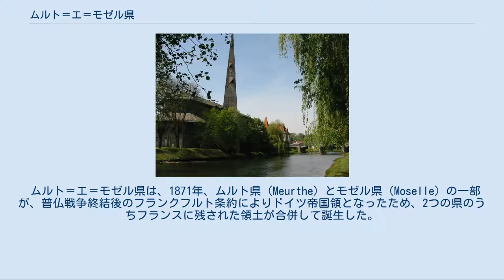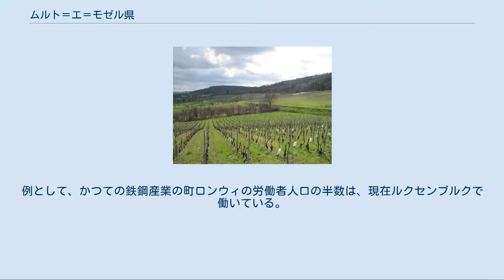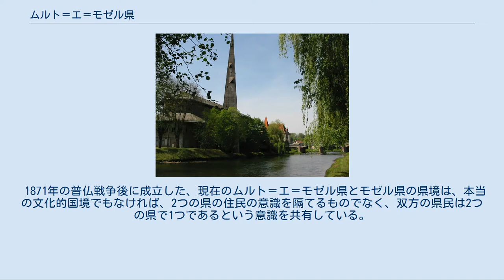ムルト＝エ＝モゼル県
グラン・テスト地域圏の県
ムルト＝エ＝モゼル県（ムルト＝エ＝モゼルけん、Meurthe-et-Moselle）は、フランス北東部、グラン・テスト地域圏の県である。
 ムルト＝エ＝モゼル県は、1871年、ムルト県（Meurthe）とモゼル県（Moselle）の一部が、普仏戦争終結後のフランクフルト条約によりドイツ帝国領となったため、2つの県のうちフランスに残された領土が合併して誕生した。
リュネヴィル、ナンシー、トゥールといった国境より内陸の各地域はそれ以前よりフランス領であった。
一方でブリエーはモゼル県の一部であった。
領土回復後も県境はそのまま残された。
当時、シャトー＝サランとサールブールはドイツ領であった。
 1997年、行政上の理由からムーズ県のコミューンであったアン＝ドゥヴァン＝ピエールポン（fr）がムルト＝エ＝モゼル県に加わった。
 ムルト＝エ＝モゼル県は、ムーズ県、ヴォージュ県、バ＝ラン県と接し、北部はルクセンブルク及びベルギー国境と接する。
過去の仏独間の戦争の名残で、県は奇妙な形をしている。
南北130km、東西は狭いところで7km、広い部分で103kmある。
この形を時にはガチョウに似ているとされる。
 県面積の約32%を森林が占める。
この森林は、1999年の嵐でひどい被害を受けた。
 県の名称はムルト川とモーゼル川に由来する。
ロレーヌの台地を流れるこれらの河川が大地を掘り下げて広大な平野を形成している。
これはヴォージュ山脈から南東の山地の地域を生み出している。
 気候は、海洋性気候と大陸性気候両方の影響を受けている。
時には冬の寒波、夏の熱波と対照的な気候となる。
しかし支配的な方向の風はなく全体的に弱い。
そのために猛烈な風が吹くのはまれである。
 SPLAF、2006年以降INSEE 県の経済は長きに渡って鉱物資源採掘（鉄鉱石、岩塩、石灰岩）に依存してきた。
1960年代まで繁栄し、1970年代以降の鉄鋼産業不況で基幹経済の転換を迫られた。
北部で高地のブリエーは、さらに厳しい経済危機に陥った。
今日、失業率が再び上昇し、ベルギーや先進的なルクセンブルクへ労働者が流出した。
例として、かつての鉄鋼産業の町ロンウィの労働者人口の半数は、現在ルクセンブルクで働いている。
リュネヴィル周辺の状況も困難である。
対照的にナンシー郡は、サービス業、研究分析、高等教育の分野で非常に躍進している。
かつてロレーヌ公の果樹園であった県南部のサントワは、依然として農業地帯のままである。
 1871年の普仏戦争後に成立した、現在のムルト＝エ＝モゼル県とモゼル県の県境は、本当の文化的国境でもなければ、2つの県の住民の意識を隔てるものでなく、双方の県民は2つの県で1つであるという意識を共有している。
ロンウィを含むかつての工業地帯は、モゼル県のティオンヴィルと文化的に密接である。
 詳細は「Category:ムルト＝エ＝モゼル県出身の人物」を参照